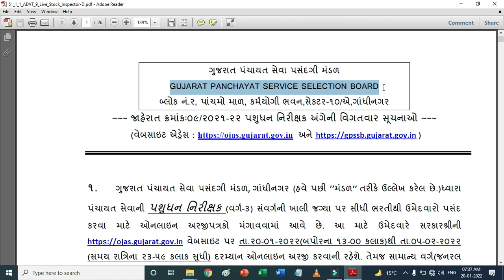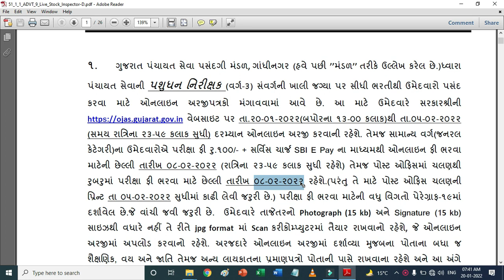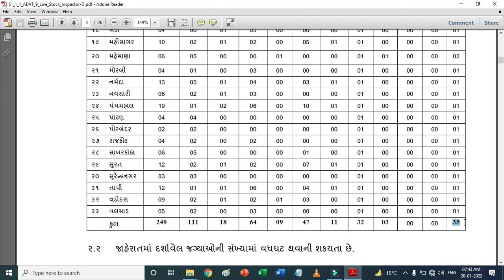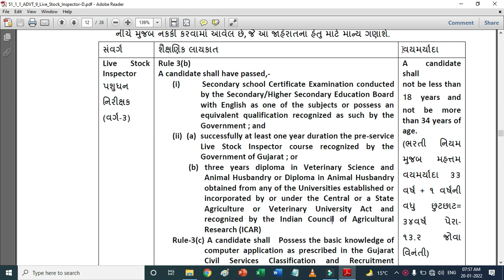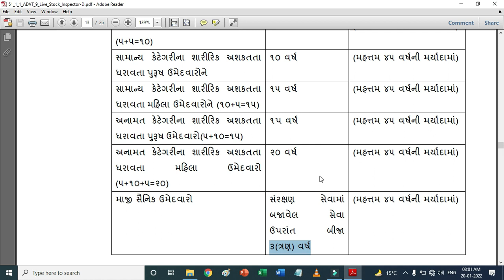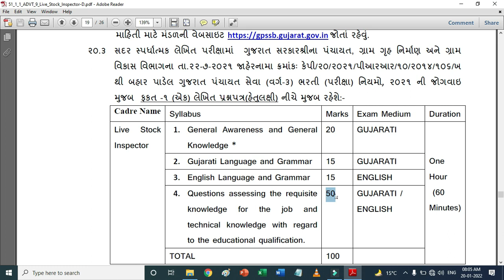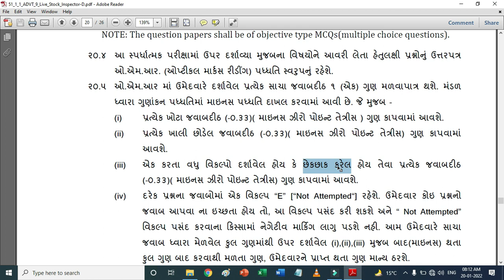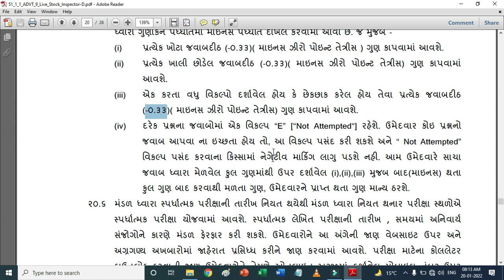GPSSB Live Stock Inspector Gujarat Bharti | Pashudhan Nirikshak Gujarat 2022 Bharti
વધુ માહિતી માટે અહિયાં ક્લિક કરો :-

live stock inspector gujarat
live stock inspector gujarat bharti
live stock inspector recruitment 2022
pashudhan nirikshak gujarat 2022
pashudhan sahayak bharti 2022
pashudhan nirikshak
pashudhan sahayak bharti
pashudhan sahayak syllabus